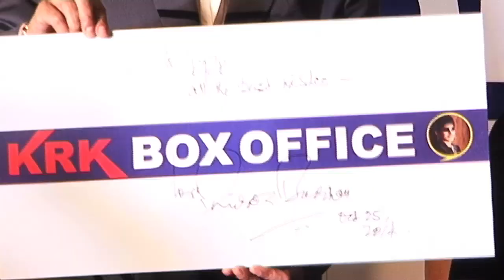Amitabh Bachchan launches KRKBoxOffice.com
Amitabh Bachchan launched Kamaal Rashid Khan's website KRKBoxOffice.com in Mumbai. Kamaal R Khan, popularly known as KRK, explained that his website will give out real collections of films. Amitabh congratulated KRK on his new endaevour and reacted to KRK's negative review om 'Happy New Year', which stars his son Abhishek Bachchan. KRK also explained why he posted review before the release of the film when his original plan was to upload the review four days after the release. Don't miss!